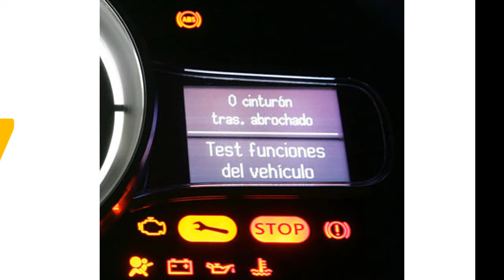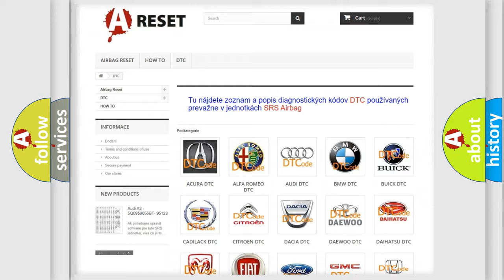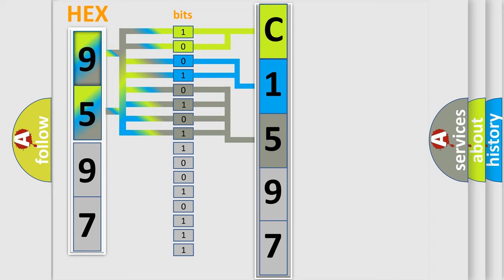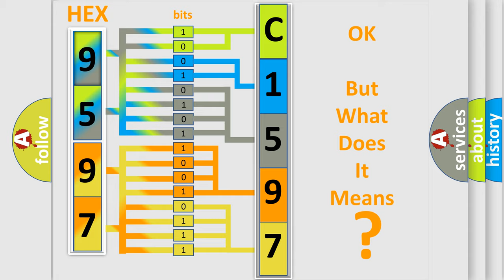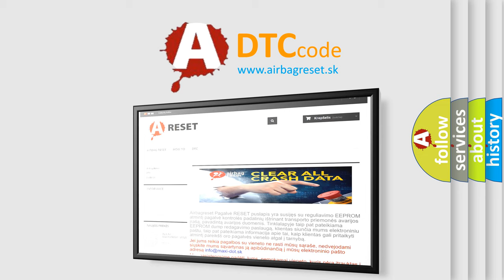DTC Jeep C1597-53 Short Explanation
Contents:
0:21 Basic DTC analysis according to OBD2 protocol standard.
1:48 Insight into programming
2:58 A diagnostically understandable description of the Diagnostic Trouble Code
3:05 Basic error definition

Make:
Jeep
Code:
C1597 53
Definition:
Injector 6 Control Circuit High Voltage
Description:
The engine speed is more than 80 RPM.The ignition 1 voltage is between 10-18 volts.DTCs P0262, P0265, P0268, P0271, P0274, and P0277 run continuously once the above conditions are met .
Cause:
Use the J 35616 Connector Test Adapter Kit for any test that requires probing the ECM harness connector or a component
Failure Type:
Deactivated
This sub type is used by the control module to indicate that that some portion of the program has been disabled.